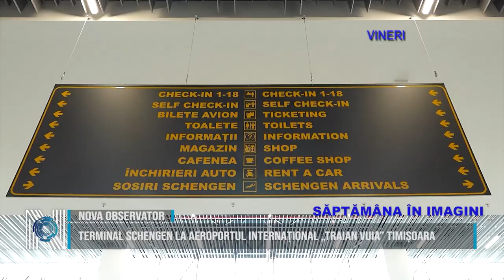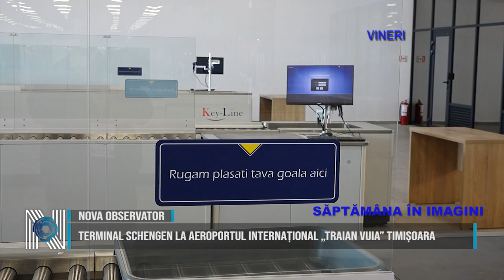SĂPTĂMÂNA ÎN IMAGINI 30 03 2024